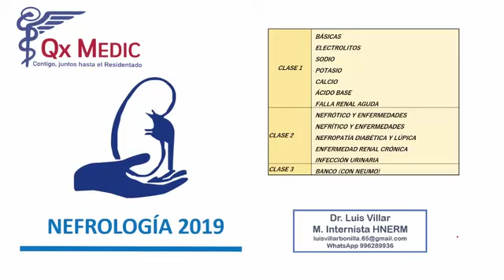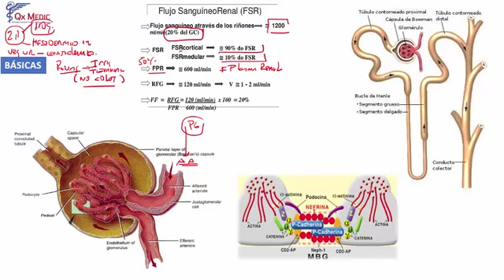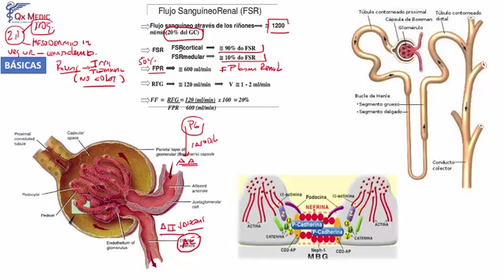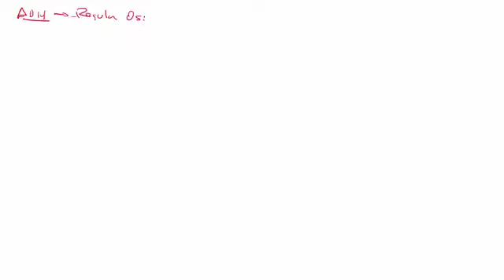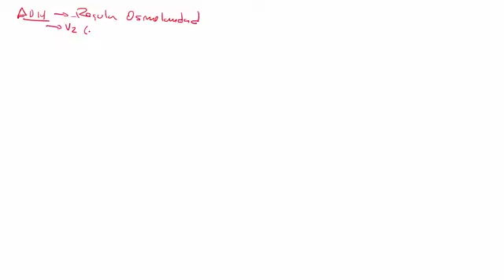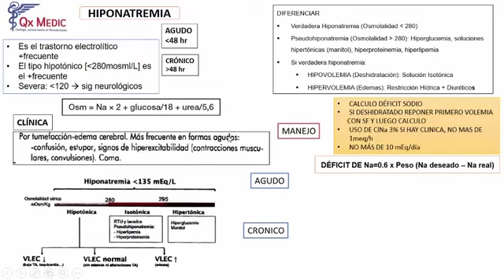1 RM19 1V D A 1 NEFROLOG A MA ANA B SICAS